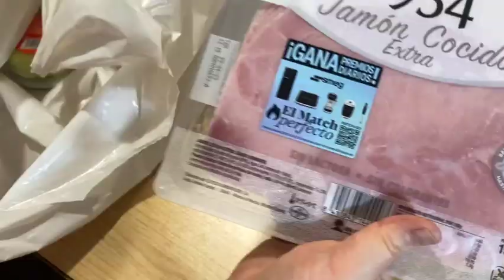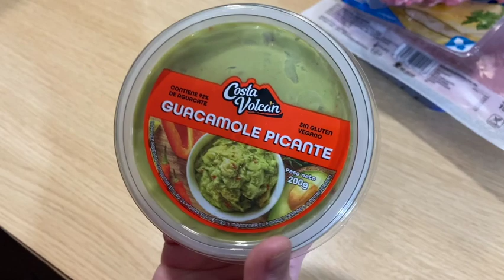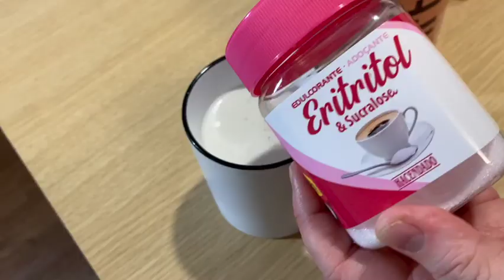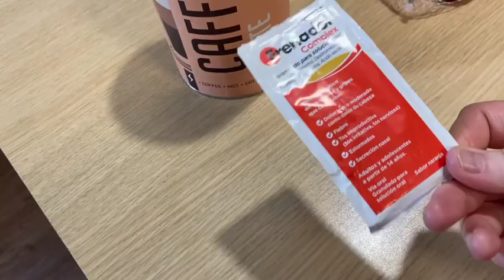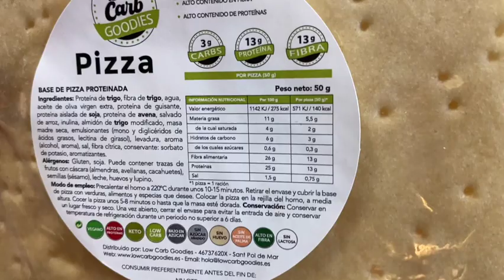🍕 QUÉ COMO EN UN DÍA KETO?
En este vídeo os enseño cómo preparar un día de comidas keto con alimentos ricos en grasas, moderados en proteínas y bajos en hidratos. No hay nada como la grasa para mantener la saciedad y los niveles de energía a tope durante todo el día. La dieta keto ayuda a quemar grasa y perder peso. En este vídeo os muestro una rutina "keto" durante un festivo lluvioso en casa.

➡️ Si te ha gustado este vídeo, te invito a ver este otro vídeo de lo que como en un día

Receta apta para alimentación keto, cetogénica, lowcarb o normal.